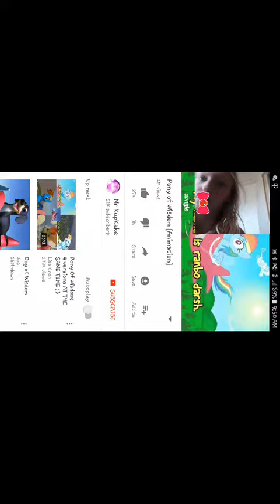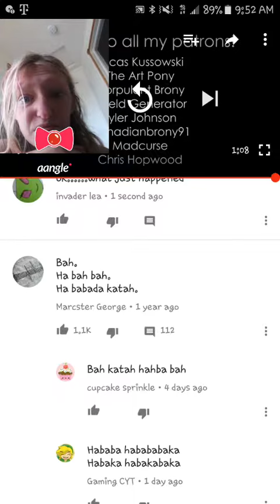Ponie bark ooook